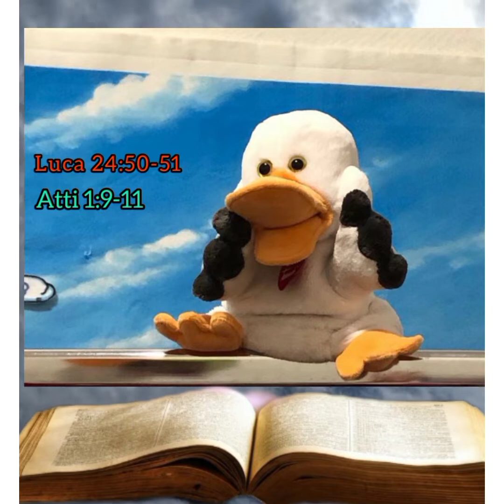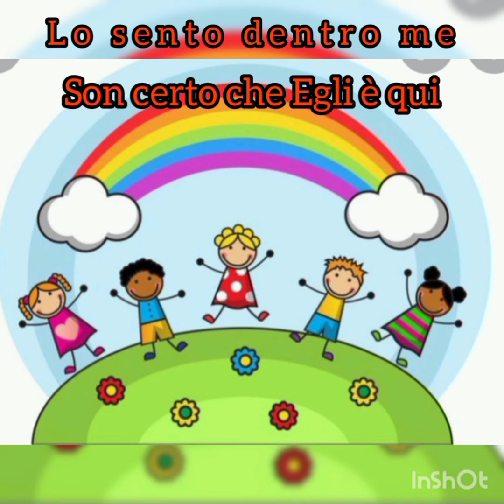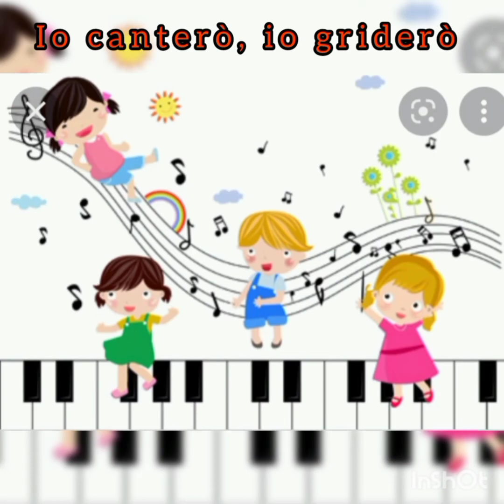Gesù sale in cielo + DIO È VIVENTE